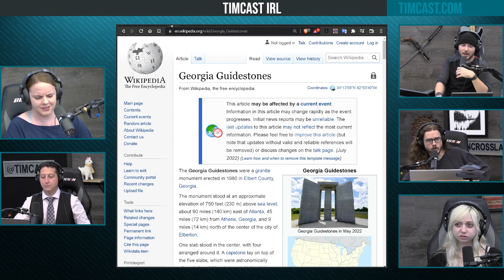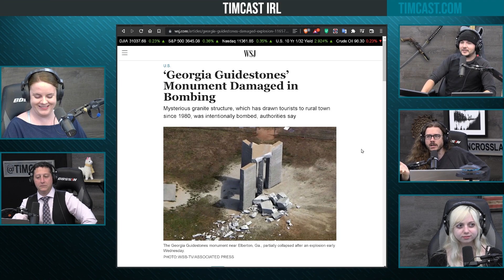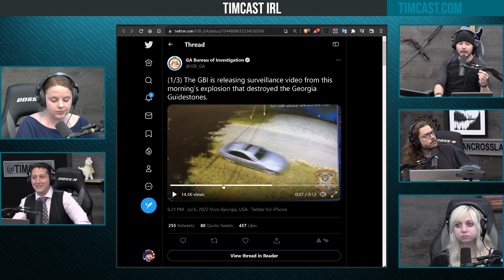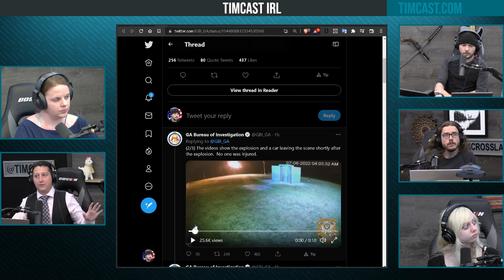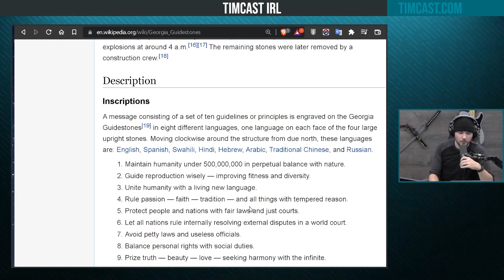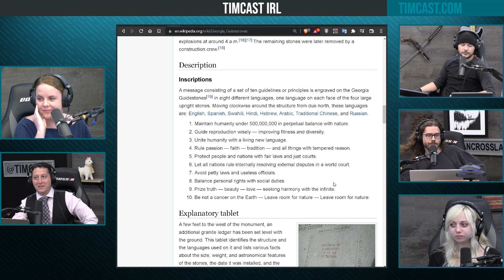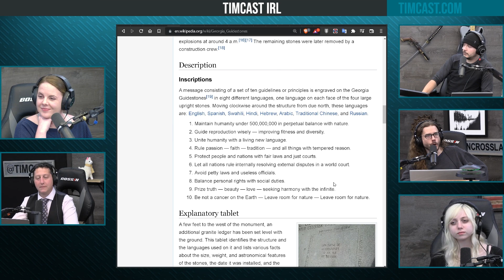Georgia Guide Stones BOMBED, Monument To Globalism DESTROYED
Guest: Rich Baris
@Peoples_Pundit (Twitter)
@PeoplesPundit (Gettr)
 @People's Pundit Daily  (YouTube)